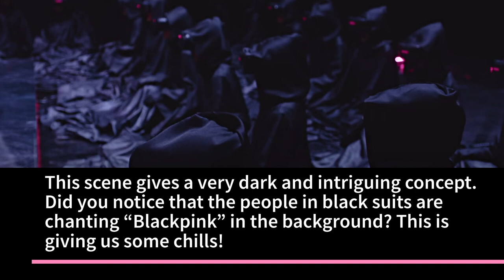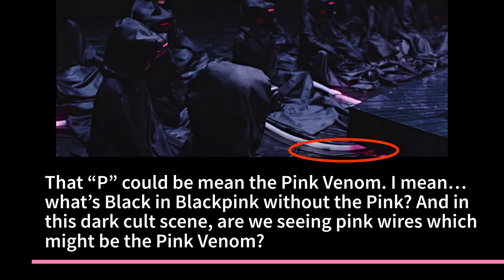BLACKPINK Things You Didn't Notice in PINK VENOM MV TEASER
This scene gives a very dark and intriguing concept. Did you notice that the people in black suits are chanting “Blackpink” in the background? This is giving us some chills! Notice how they used a Korean traditional instrument to play the traditional instrumental sounds? This is called “Geomungo.” The traditional sounds reminds us of how they also incorporated some traditional hanboks in How You Like That. In this scene, they also showed the “Angbu-ilgu", a Korean Sundial. Sundials are usually flat but the Angbu-ilgu is an ancient and unique concave dial plate with a pedestal. Here, we see Rosé’s hand holding something with Black Ink. Is it an apple? A ball? Possibly a heart to symbolize something? What do you think it is? Black Ink… could it be a word play to Blackpink? If we take out the letter “P” in Blackpink, it’s Black Ink. That “P” could be mean the Pink Venom. I mean… what’s Black in Blackpink without the Pink? And in this dark cult scene, are we seeing pink wires which might be the Pink Venom? Did you notice the clear tube connected to Jisoo’s mask? Is it perhaps connected to the pink tubes that we saw earlier? Is she inhaling the Pink Venom? At the end, we hear the lyrics “I Bring The Pain Like.” Notice how the words Bring and Pain start with B and P? This could be another word play to Blackpink. Here we see Jisoo and Jennie are both covering their mouth. Notice how Jisoo is also covering her mouth this time and not her eyes just like in previous MVs. Jennie’s facial expression could mean that we might see Main Rapper Jennie in Pink Venom,  just like her iconic facial expression in previous MVs. What are your thoughts and other things you noticed in the Pink Venom MV teaser?